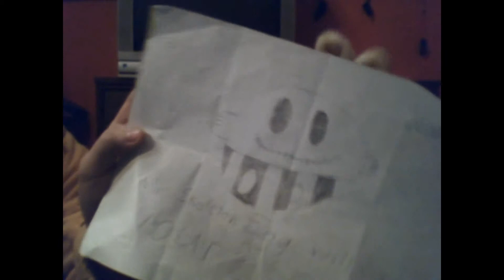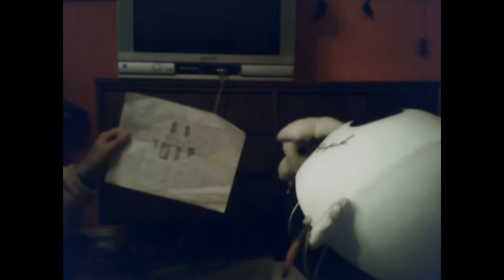Dissecting History episode 2: Absolutism part 2